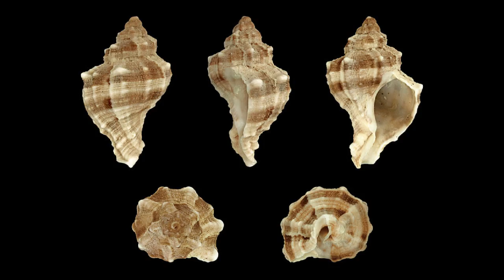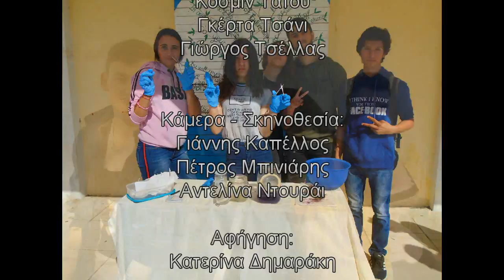Πορφύρα Ερμιονική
Οι μαθητές του 1ου ΕΠΑ.Λ. Κρανιδίου αποκαλύπτουν τα μυστικά της φημισμένης αρχαίας βαφής από το κοχύλι Hexaplex trunculus. Η περιοχή της Ερμιονίδας κατέχει τα σκήπτρα αυτής της τεχνολογίας. Εκτός από το διάσημο πορφυροβαφείο της Ερμιόνης των αρχαϊκών, κλασικών και ελληνιστικών χρόνων, η παλαιότερη ένδειξη χρήσης της πορφύρας στον κόσμο φαίνεται πως παρουσιάζεται στην προϊστορική θέση του Λαμπαγιαννά. Οι μαθητές πειραματίζονται με το διάσημο κοχύλι, εξάγουν τον χρωματοφόρο αδένα και βάφουν με αυτό μάλλινη κλωστή, ακολουθώντας τεχνικές ξεχασμένες στο χρόνο.